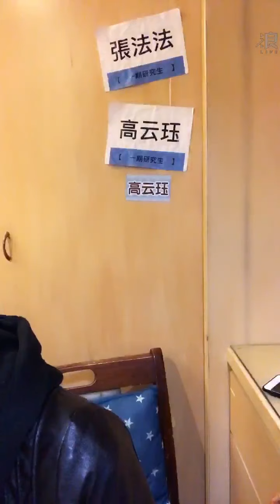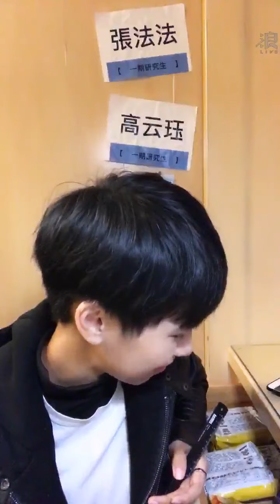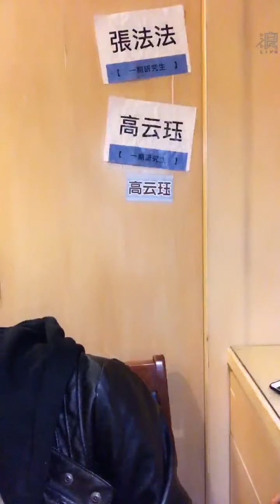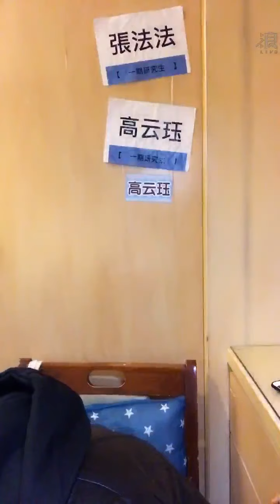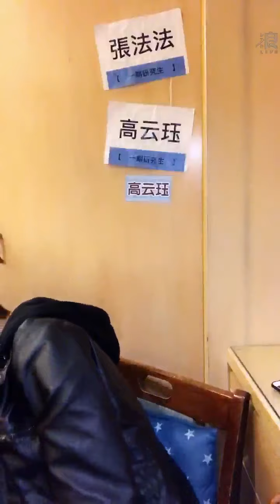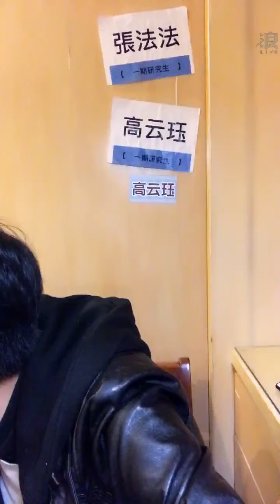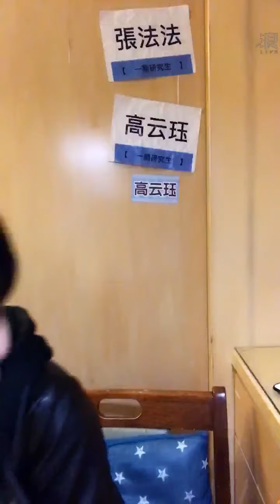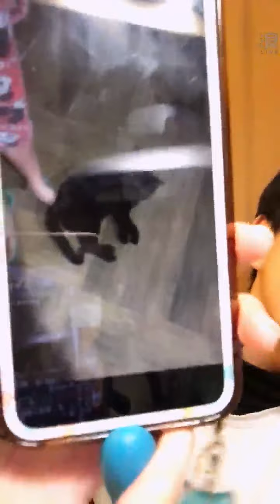2021 11 09 AKB48 TeamTP．Unit Bellflower．張法法「浪Live」直播V2